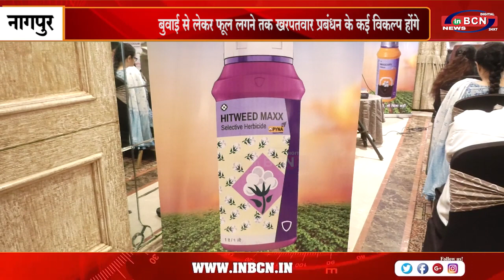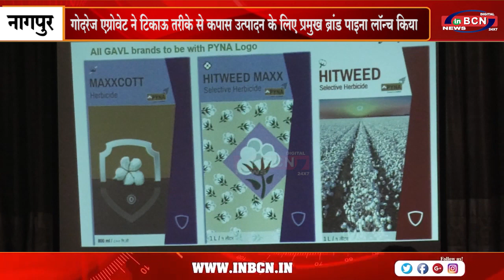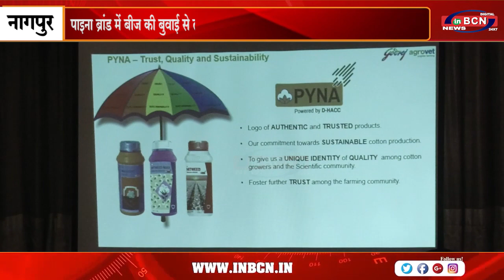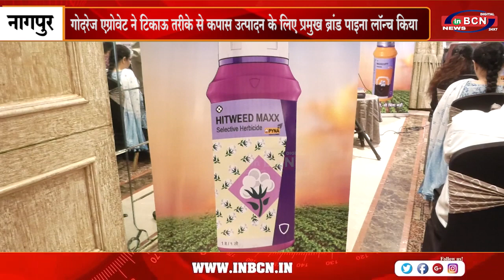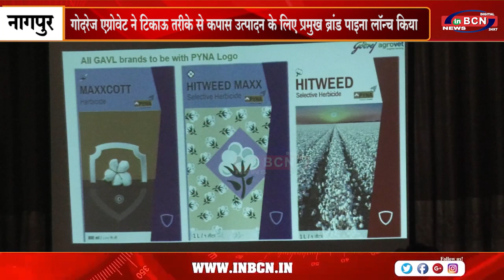गोदरेज एग्रोवेट ने टिकाऊ तरीके से कपास उत्पादन के लिए प्रमुख ब्रांड पाइना लॉन्च किया .....INBCN NEWS